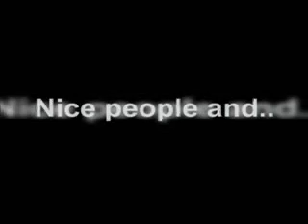Embassy212 Modena (serata inaugurale 2005)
All the fridays, saturday and Sunday